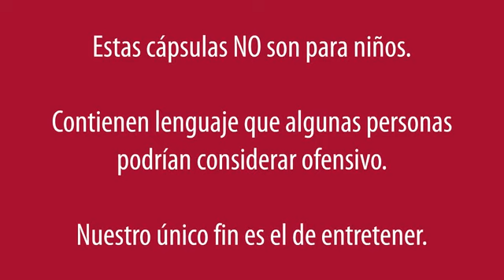Call of Duty *parodia* LFDB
Vuelvo a las andadas :v